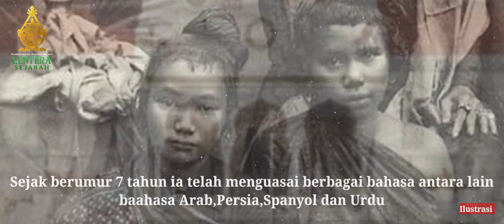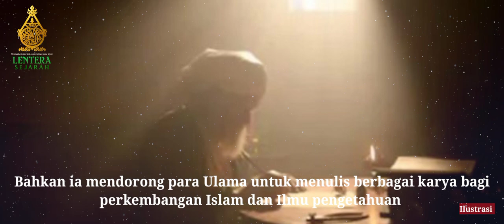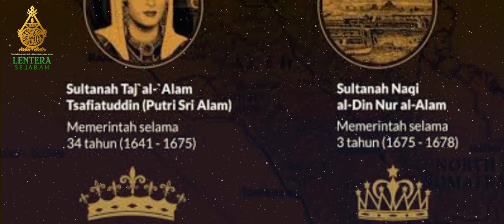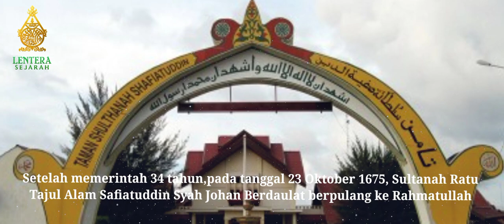Sang Pelopor Kepemimpinan Perempuan, Sultanah Safiatuddin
cerita nusantara,kesultanan nusantara,rumah rumah adat aceh,sultanah safiatuddin,sultanah safiatuddin syah